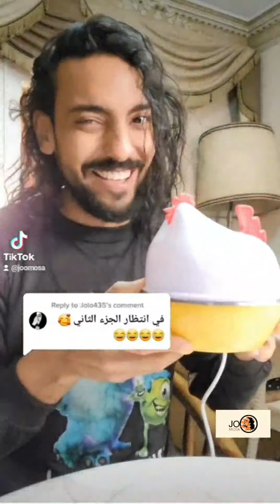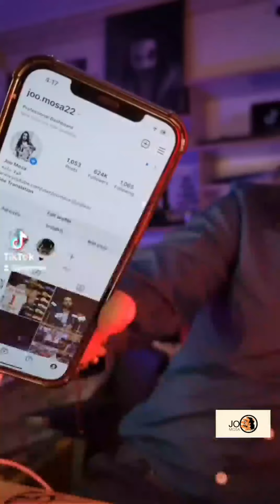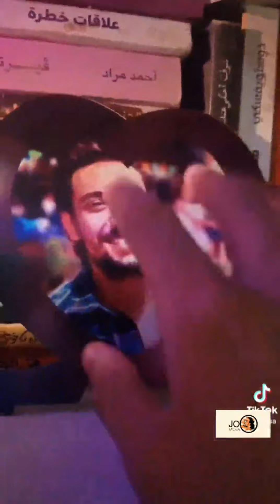كلمتين مهمين✌️💓كميه_مخ_العظمه ✌️💓يوميات_العظمه ✌️💓المتحدث_الرسمي_باسم_العظمه_جو ✌️✌️